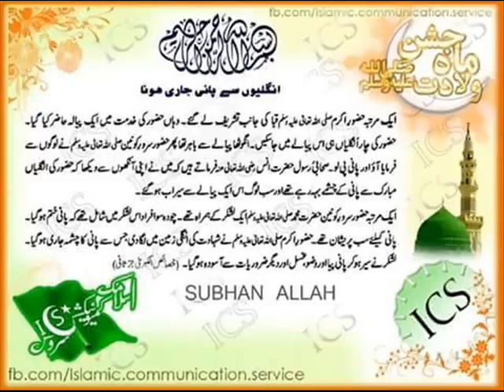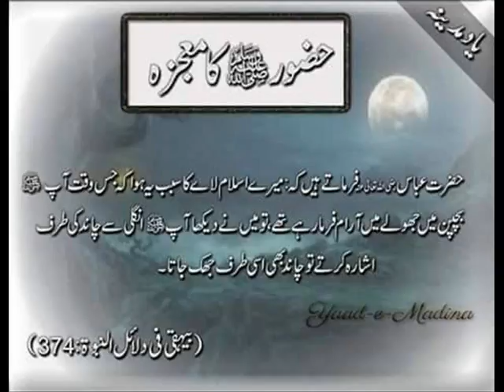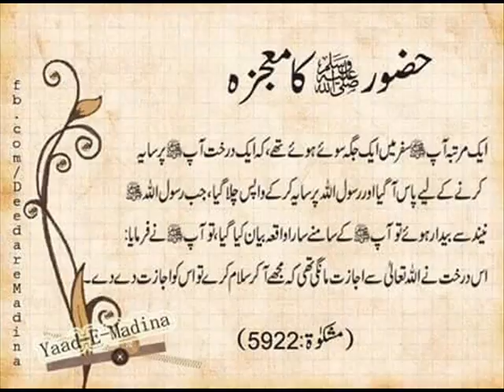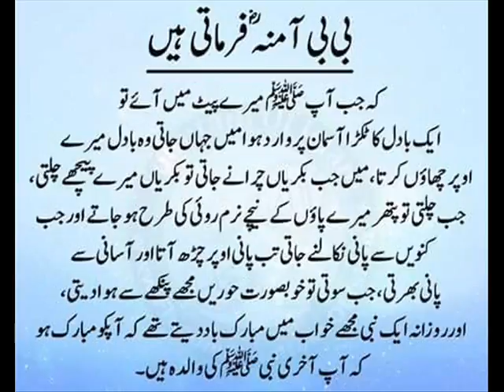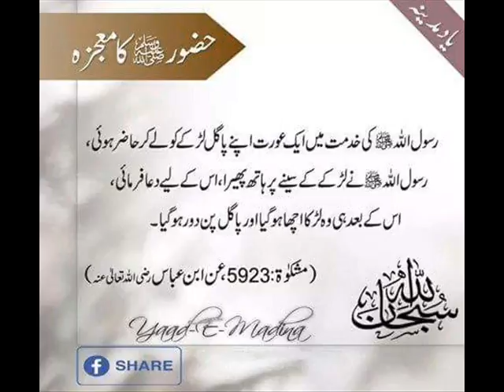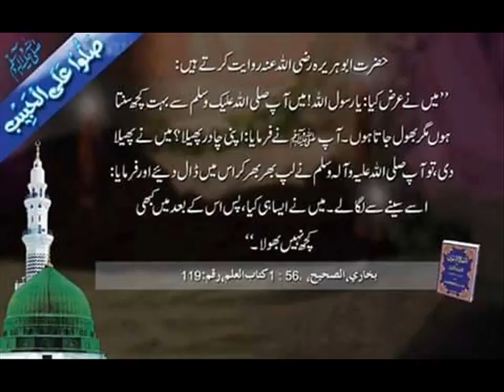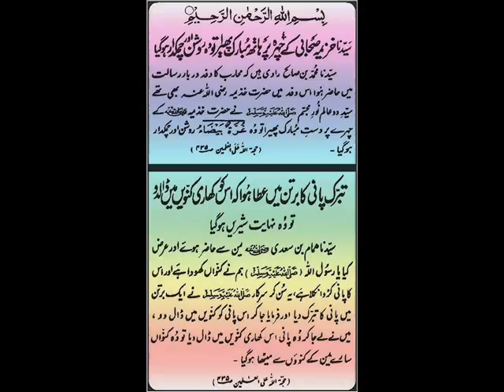JAN PYAR DAI DAI KAYO SINDHI KAFI BY HAJI ABDUL AND SATHE SINDHI MOLOOD SHAREEF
FROM IRSHAD HUSSAIN MAHAR
SPECAIL THANKS FROM ANSAR FARHAT RAJPER
P.O SARHAD TALUKA AND DISTRICT GHOTKI